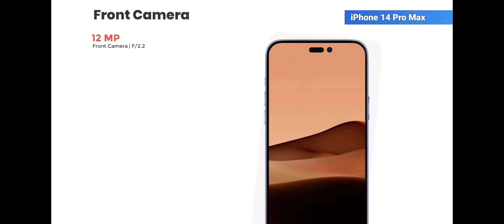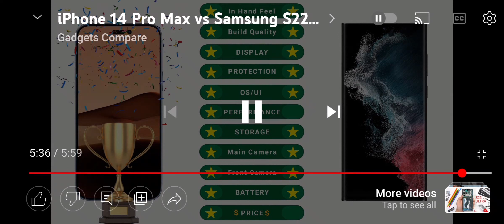Apple 14 pro max vs Samsung s22 ultra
A/S